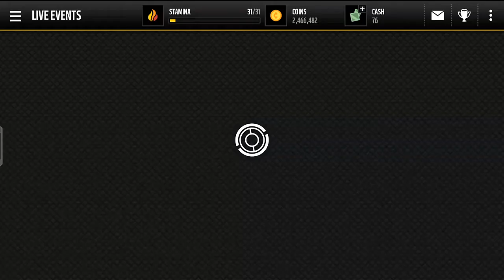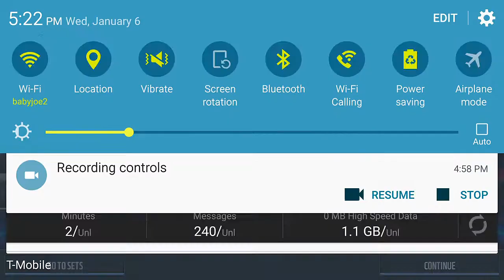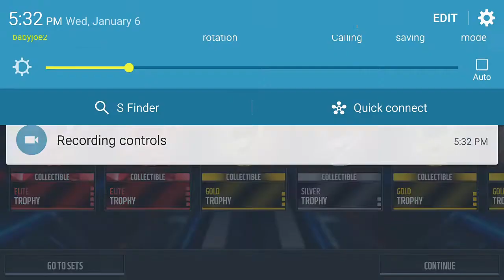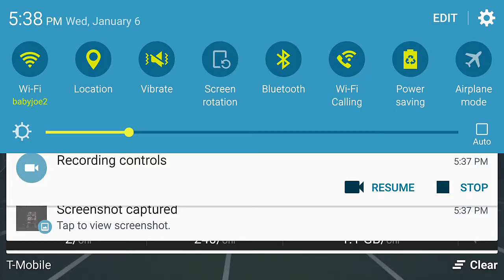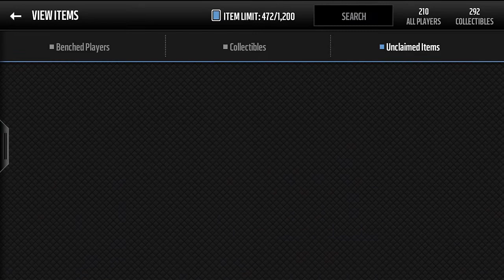98 Deion Sanders/PRO PACKS | Madden Mobile 16